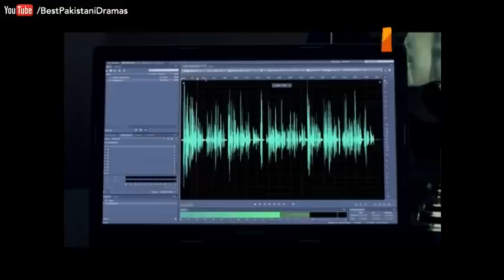Chehron key Peachy Season 3 - Epiosde 5 | ATV - Best Pakistani Dramas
Chehron key Peachy Season 3 - Epiosde 5 | ATV